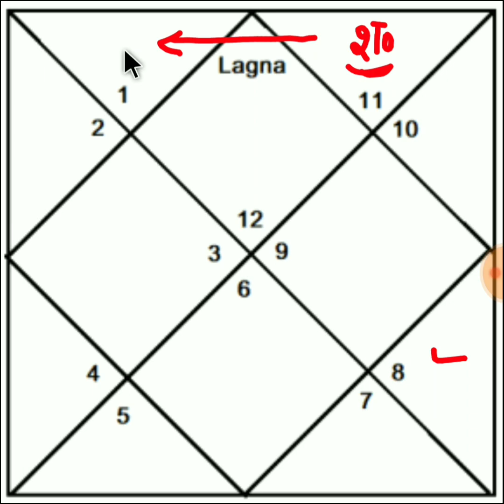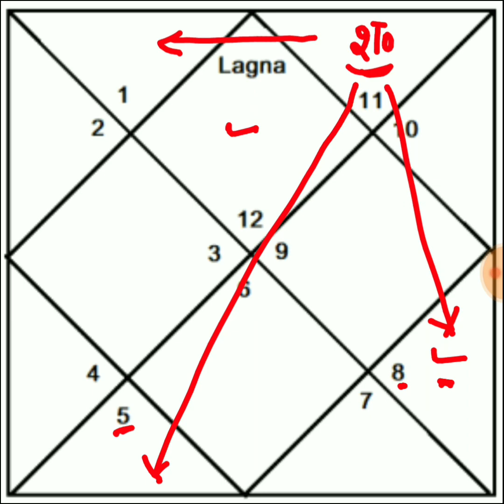शनि राशि परिवर्तन 2022 । Shani rashi parivartan april/2022 । मीन/Pisces lagna shani rashi Gochar